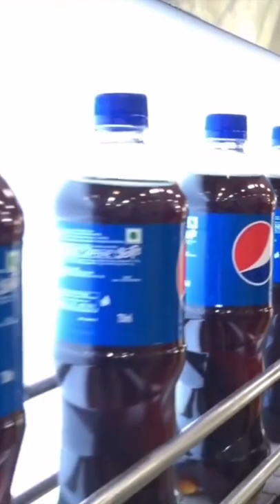HOW IT'S MADE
Related topic:
how it's made newspaper
how it's made newspaper video
how it's made newspaper format
how it's made whipped cream
how it's made newspaper video format
how it's made simple sugar syrup
how it's made newspaper video information
how it's made food
how it's made almond milk
how it's made aluminum foil
how it's made artificial christmas trees
how it's made apple juice
how it's made aluminum cans
how it's made american cheese
how it's made airplanes
how it's made apple cider
how it's made beer
how it's made bread
how it's made bubble gum
how it's made baby carrots
how it's made books
how it's made butter
how it's made best episodes
how it's made beef jerky
b.made
b made koi wo ai magase
b made ucl
how it's made canola oil
how it's made cement
how it's made carbon fiber
how it's made copy paper
how it's made candy
how it's made candy canes
how it's made chocolate
how it's made cheese
c made hospital nugegoda
c madeleines miami
c-made
c made games
vitamin c how is it made
c-4 how is it made
how it's made discovery channel
how it's made doritos
how it's made donuts
how it's made discovery plus
how it's made dog food

how it's made how it's made plants how softdrinks is made